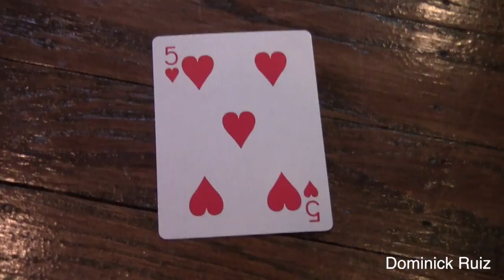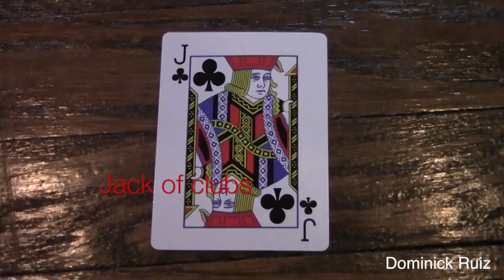dominick ruiz cards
This video is about cards
some things I learned about the final cut pro process is how to take clips and string a video together. I learned how to layer video, what I mean by this is I learned how to put music, subtitles, sound affects, and transitions.
when it comes to editing I for see minor problems like not creating smooth fluent transitions. Also when it comes to getting the video into Final Cut Pro, I see problems with breaking up the video into different sections but, I trust my teacher 100% to help me with any problems I may experience.
Im looking forward to learning how to create quality content and learn the in's and outs of the editing and uploading process. Become a quality editor and film maker.  To hopefully go onto being one of the select few to getting into the top 30 of the 10 day film challenge.